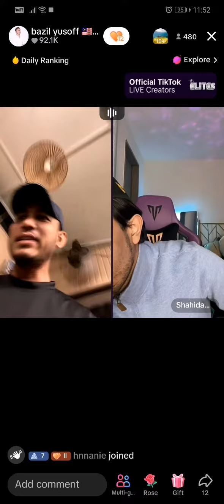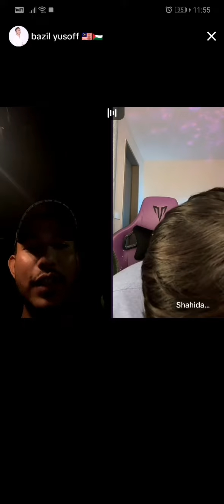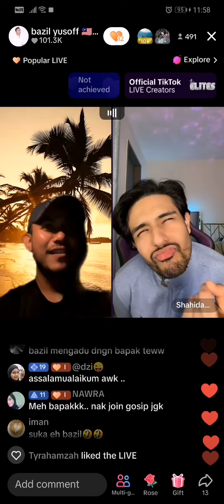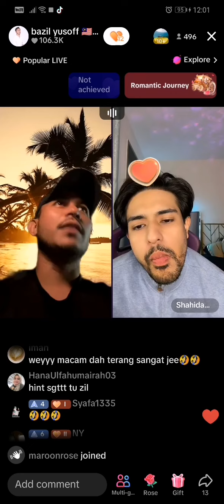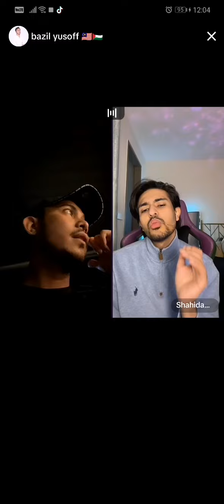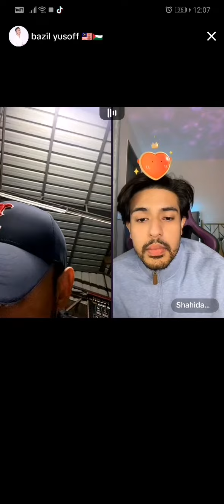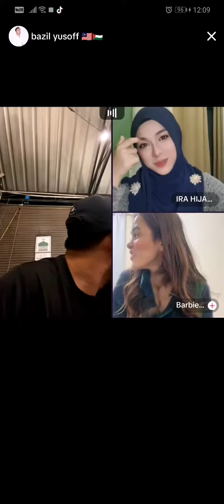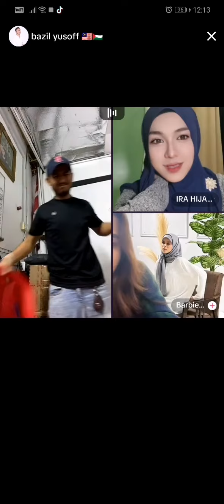7.3.2024 Live Bazil, Shahidan... Gosip² part 1